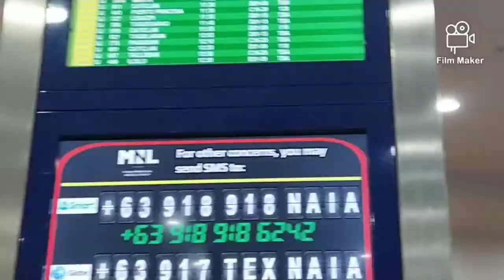The Hardest Part Of LDR Relationship Saying Goodbye 😭to the Airport